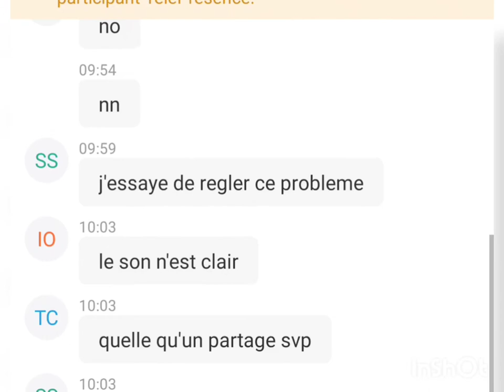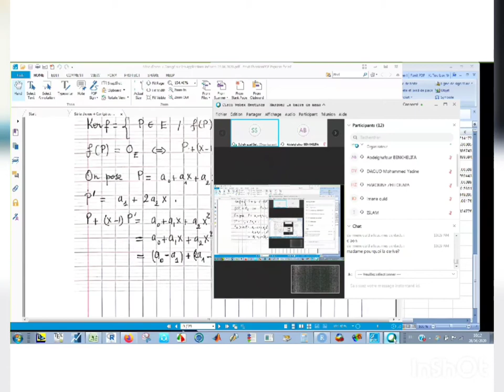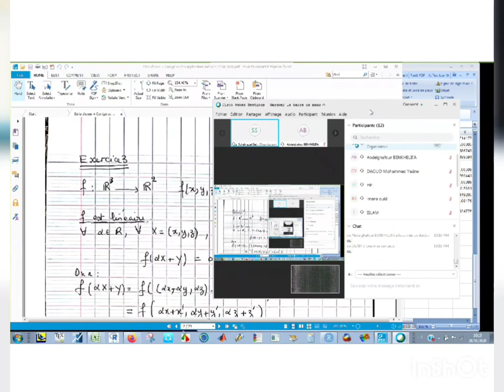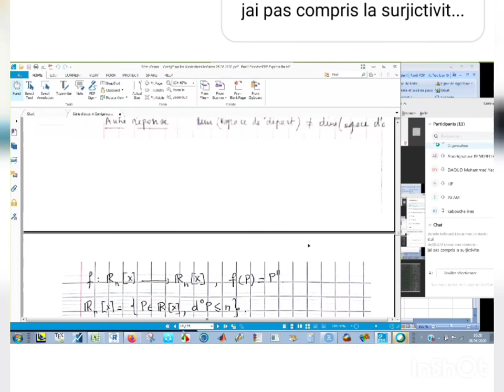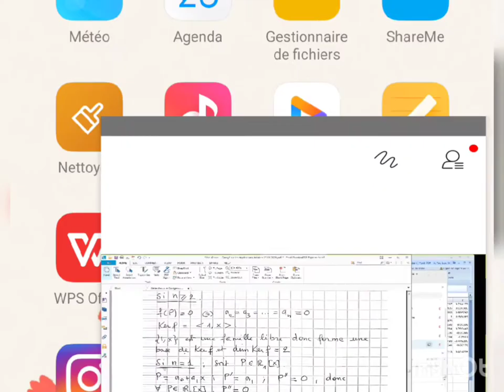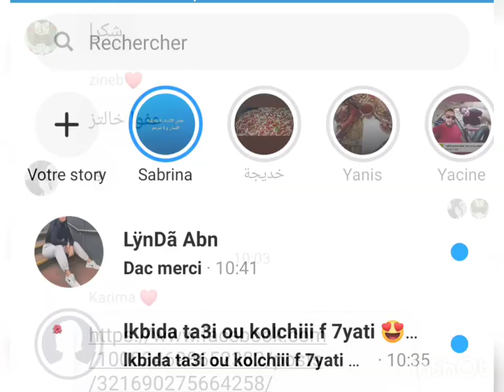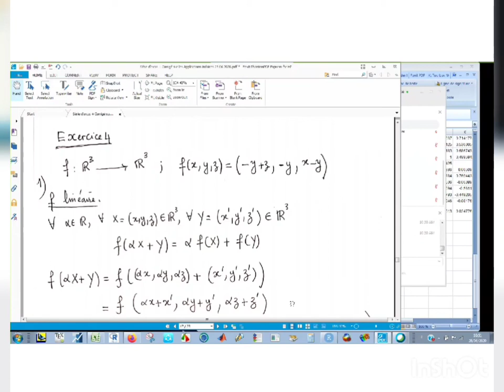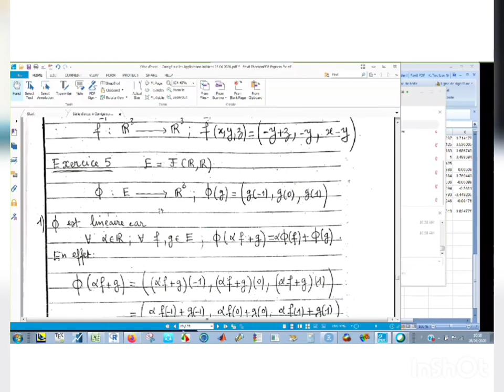Algèbre : la solution de la série des applications linéaires partie 2 .